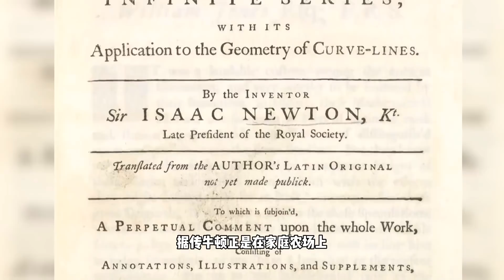一颗苹果发展出“万有引力”？牛顿：谢谢你们，真希望能有这么简单！【科学火箭叔】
本频道制作的所有视频都是为了向观众传递有趣的科普知识，绝对符合平台的使用政策。 在停课不停学这件事上，牛顿做到了极致，让停课年反倒成了奇迹年，不太一样的牛顿故事！
一颗苹果发展出“万有引力”？牛顿：谢谢你们，真希望能有这么简单！